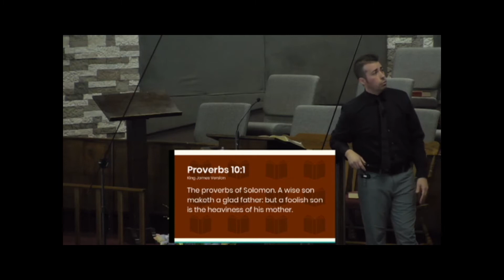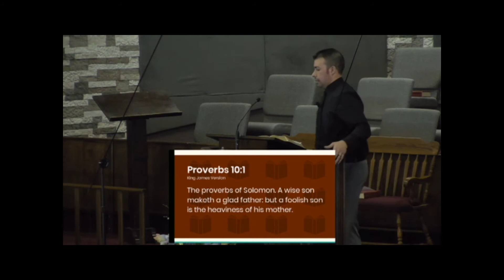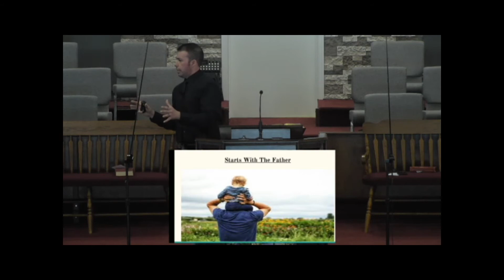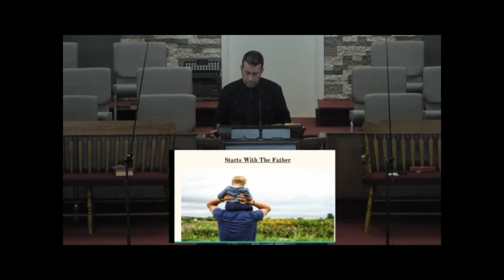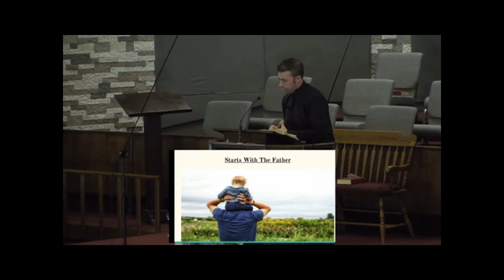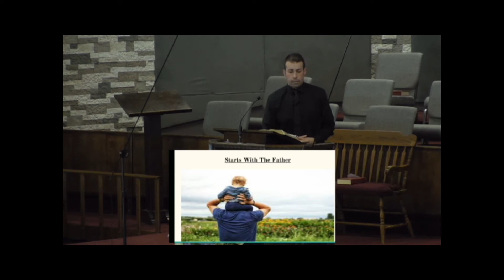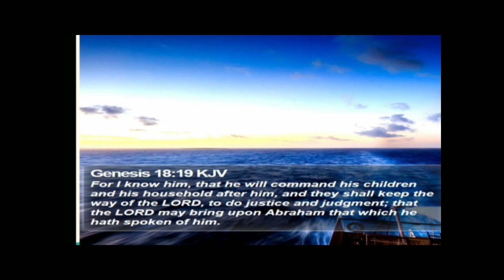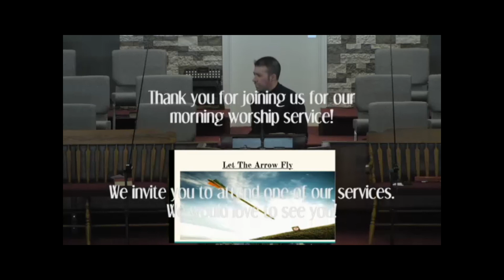The Arrow Pastor Aaron Harris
Pastor Aaron Harris discusses children in the Christian Marriage and the gift that they are.  We are to raise our children in the admonition and nurturing of the Lord.